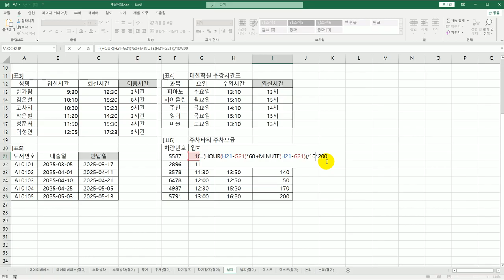[컴활2급 올인원] 12 날짜시간 함수